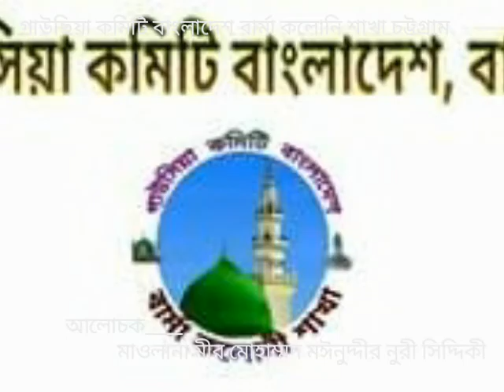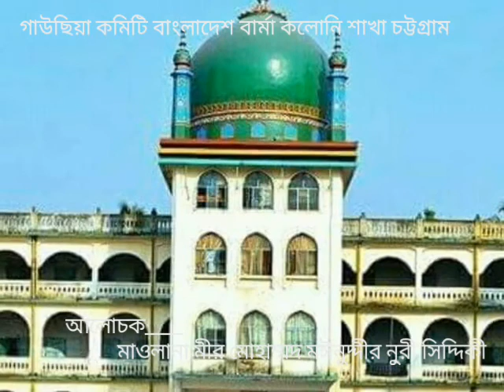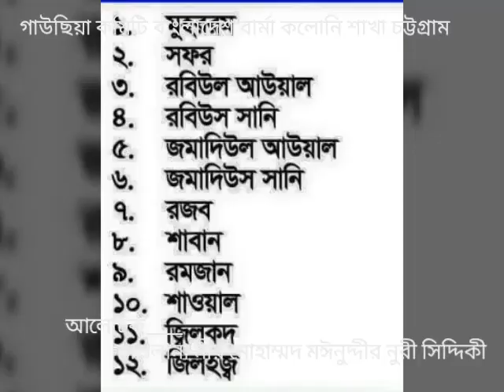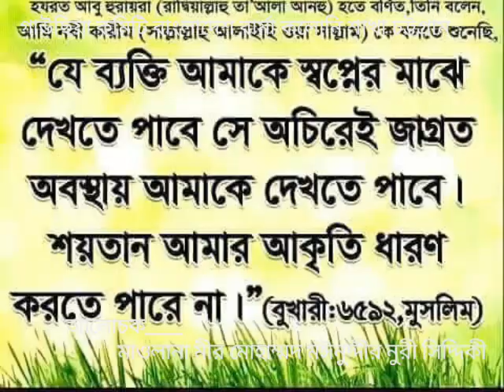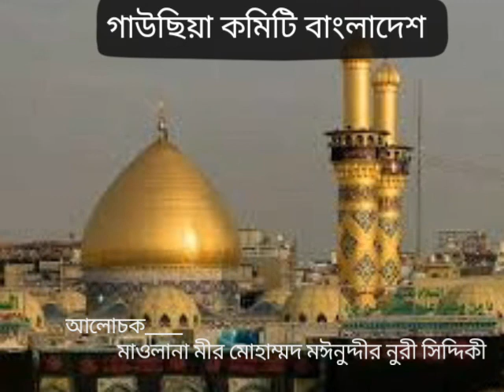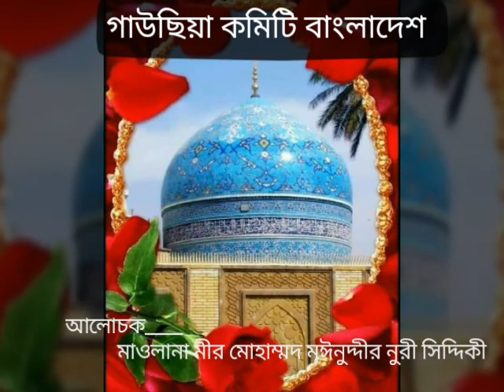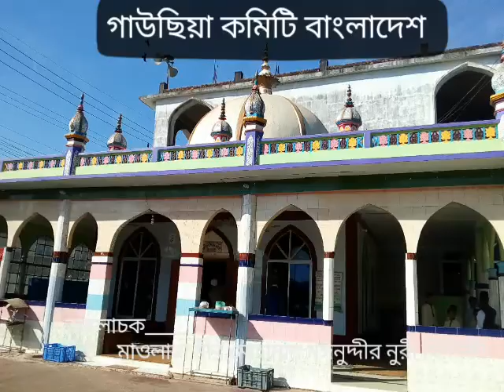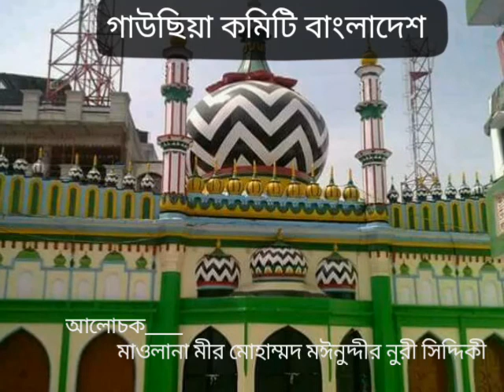মাওলান মীর মোহাম্মদ মঈীনুদ্দীন নুরী সিদ্দিকি আল কুরাইশী (মাঃজিঃআ) বিষয়ঃ আহেলে হাদিস আকিদা